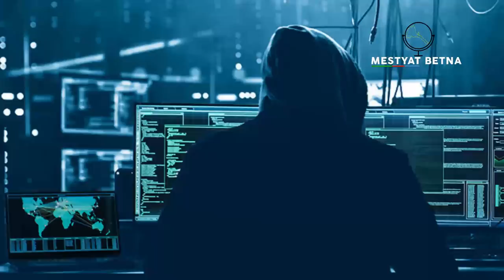Mestyat Betna | ናይ ሳይበር መጥቃዕቲ፣ ንገንዘብን ዓፈናን!